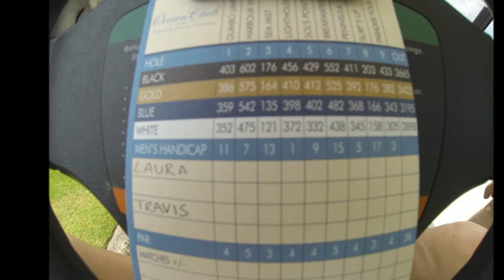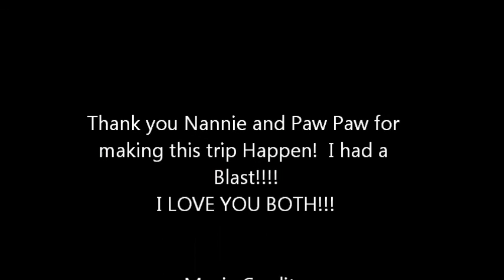Ocean Club Bahamas Paw Paw and Trav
Golfing with my 88 year old Paw Paw in the Bahamas!  Beautiful and lots of fun!